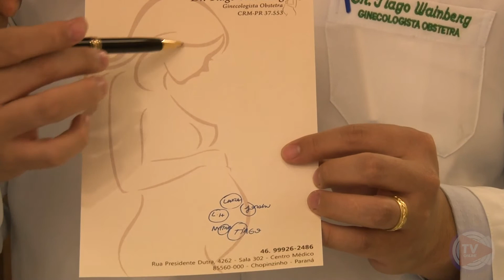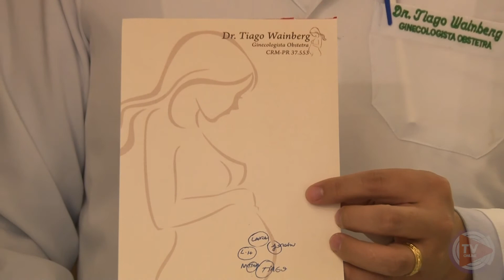Saiba os nomes e o sexo dos Quíntuplos de Chopinzinho!